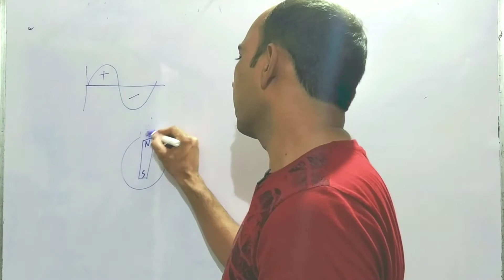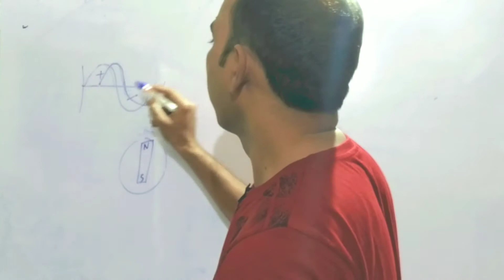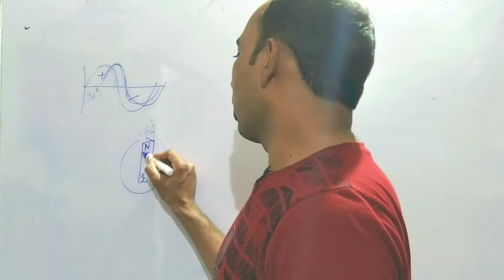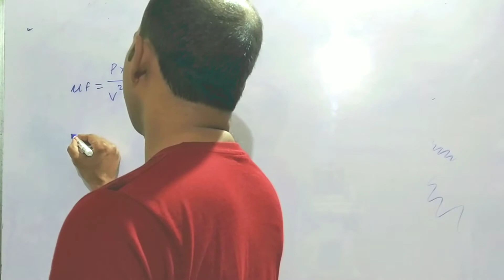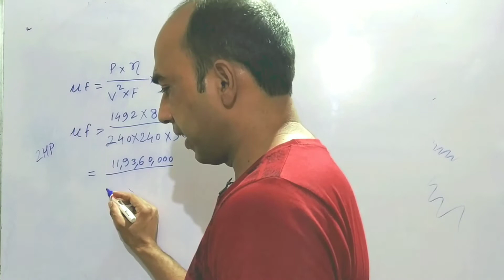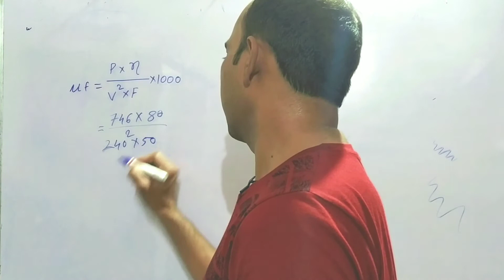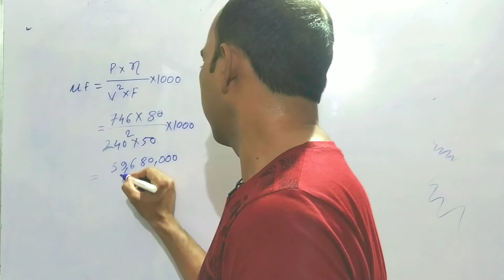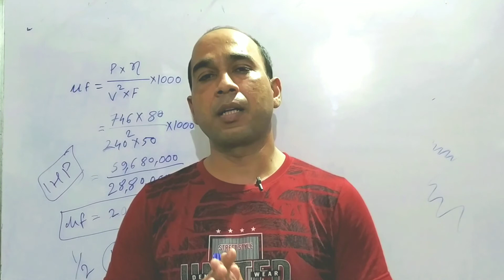Why We use Capacitor in Motor and Fan | How to select Capacitor value | Capacitor for 1-Phase Motor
How to select capacitor rating for motor and fan | Motor me capacitor kyo lagaya jata hai | Fan me capacitor kyo lagaya jata hai |

Hi
About this video:-dosto is video me bataya gya hai ki kisi bhi single phase motor me capacitor kyo lagaya jata hai | kisi bhi single phase fan me capacitor kyo lagaya jata hai |

Hello friends